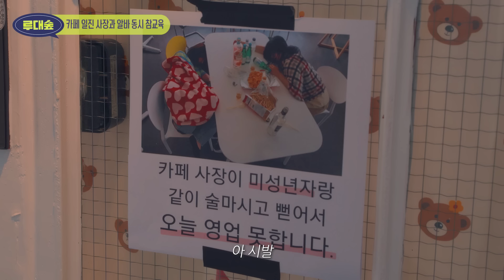SUB) 카페에서 미성년자랑 술파티하고 알바한테 치우라고 하는 일진 사장 영업정지시킴 | [루대숲] - 124번째 사연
[공지]
안녕하세요 루디고입니다!
먼저 영상 업로드가 지연되는 점에 있어 사과의 말씀 드립니다.

루디고는 수년 동안 재밌는 컨텐츠를 제공하기 위하여 쉬지 않고 다양한 사연과 기획을 바탕으로 제작해 왔습니다. 하지만 기존 콘텐츠보다 더 새롭고 재밌는 콘텐츠를 보여드리기 위해서는 잠시 휴식기를 가지면서 기획에 투자하는 시간을 가져보자는 내부적인 결론에 도달했습니다.

최대한 빠른 시일 내에 콘텐츠와 함께 다시 인사드릴 수 있도록 하겠습니다.

감사합니다💜

💌 여러분의 재밌는 루대숲 사연 제보를 기다립니다~!

💜루대숲 출연 신청 메일💜
(연기 영상과 연락처, 경력 꼭 첨부 부탁드립니다)